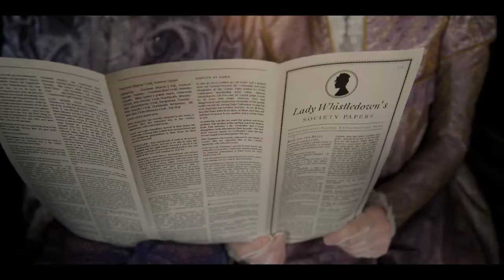Spitfire Scoring Competition 2022: Bridgerton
Entry to Spitfire's Bridgerton Scoring Competition of August 2022
Virtual Instruments:
Spitfire BBC Orchestra: Discover(Free): Piccolo, Oboe, Clarinet, Bassoon, Bass Trombone, Violin, Viola, Cello, Contrabass, Harp.